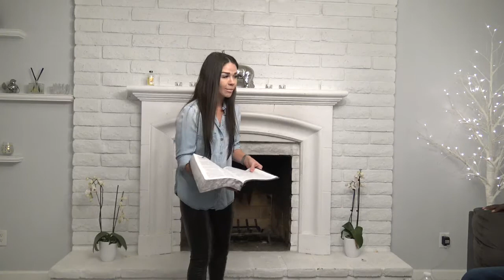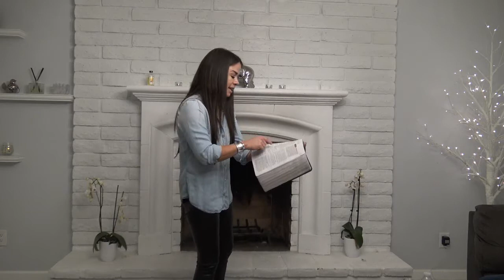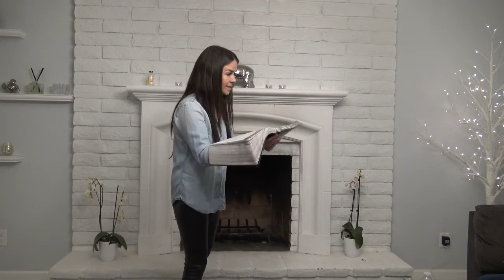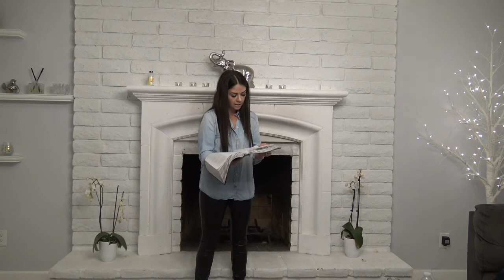Repentance in the Kingdom